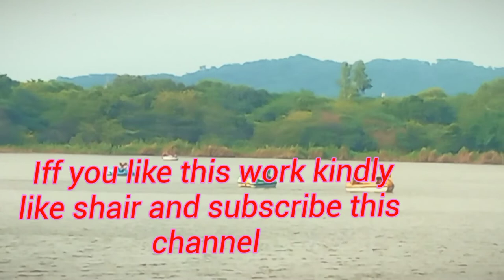Relaxing Music For Stress Relief ,Calm Music For Meditation Sleep Relax Healing Therapy spa Music.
Friends our channel social advance India 01, Presents Meditation Relaxing Music Videos for Deep Meditation Therapy to fall asleep fast Music for yoga pilates spa music, Healing Music, Study Music, Sleep music, Music for Total Relaxation Colors Of Nature And Nature views Healing you Remove Sadness.